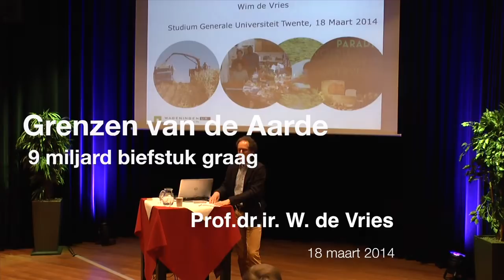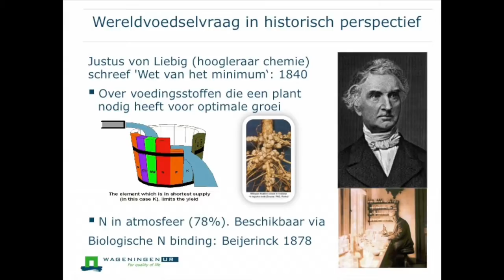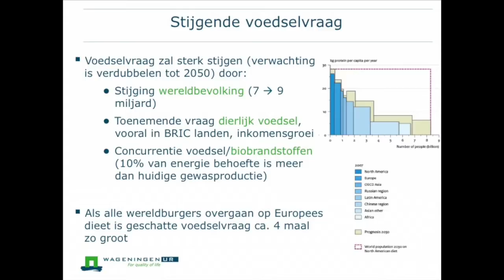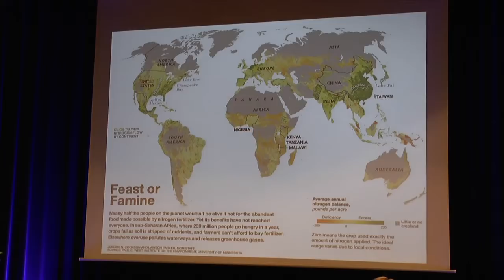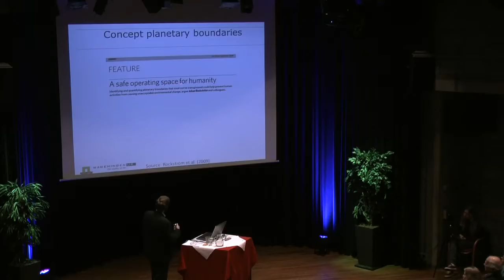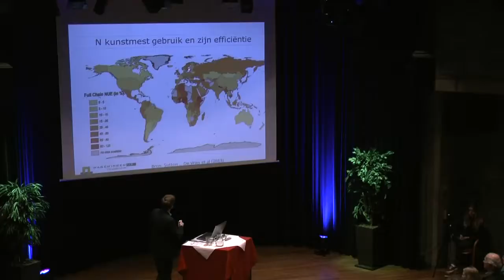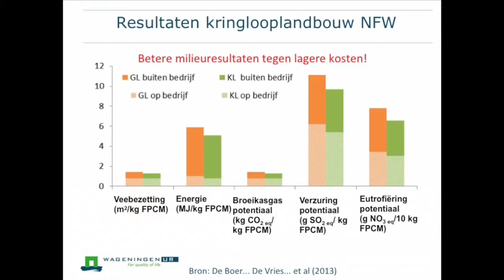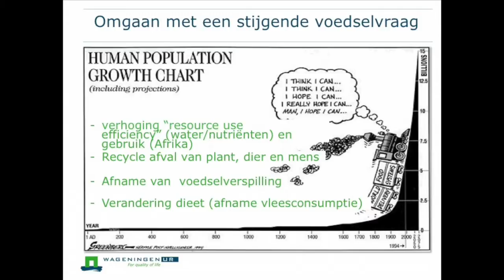Grenzen van de Aarde - Studium Generale - Universiteit Twente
Prof.dr.ir. Wim de Vries bespreekt de impact van onze voedselproductie op klimaat en biodiversiteit.